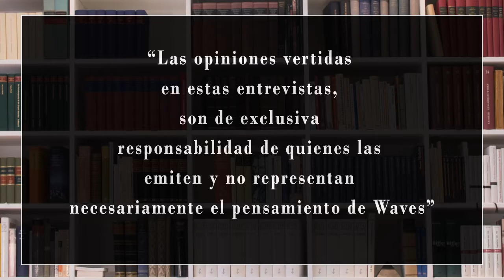Gioconda Belli | Poeta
Conduce: Gonzalo Simón

Invitada: Gioconda Belli

Poeta
PEN Nicaragua

Editor Waves:
Roberto Benavente Cartagena

¡Muchas Gracias!